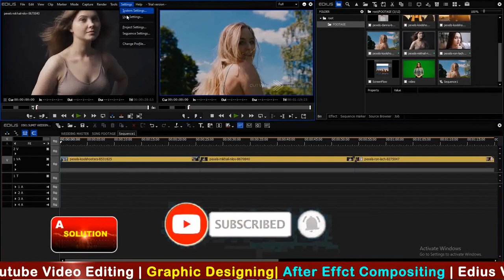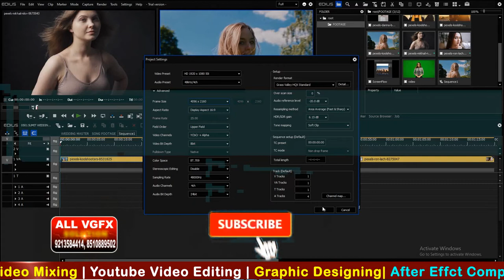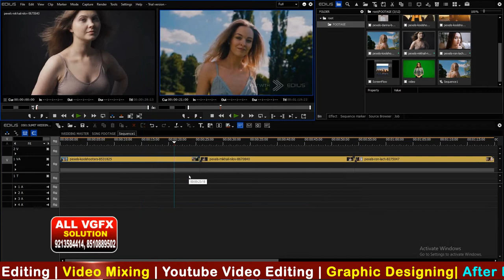Edius X | Lession 7 | PROJECT SETTING | Project ki setting kase kare Edius Mai | Wedding Video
In This video you will see about Project Setting in Edius , new sequence, sequence from clips, arrange sequence in edius pro x in HINDI video tutorials for beginners.

2. edius video editing software pc requirements
3. wedding video editing
4. wedding video editing songs hindi

1) Record Computer Screen   06:30
2) Import Video, Split Video and Join Video   22:25
3) Import audio on Audio Track, Adjust Audio and apply audio Effects   27:20
4) Add Lower Third in Videos    52:10
5) Add Customize Text Effects   58:10
6) Adding Images and Blur Effect in Background    01:15:40
7) Add Transitions in Video   01:09:20
8) Add Effects in Video - Blur, Mosaic, etc.    01:13:47
9) Add Elements in Video- Smiley shape, Arrows Etc.  01:18:08
10) Add Split Screen - Multiple Screen   01:20:32
11) Use of Crop and Pan and Zoom  01:22:12
12) Add Green Screen over on Video   01:41:52
13) Increase Speed of Video   01:47:35
14) Freeze Frame in Video   01:50:00
15) Save Project and Export Video  01:51:50